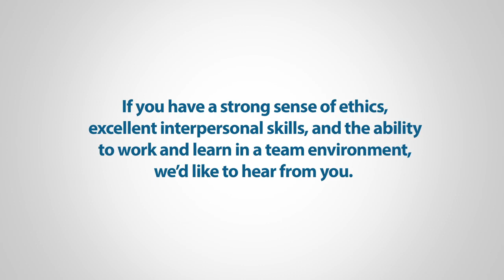BC Public Service Corrections - Surrey Pretrial Services Centre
Recruitment video for the Surrey Pretrial Services Centre in the Ministry of Justice, Adult Custody, Corrections Branch in the BC Public Service.